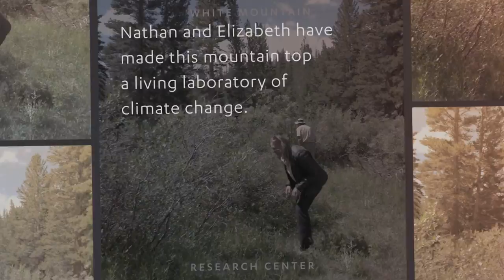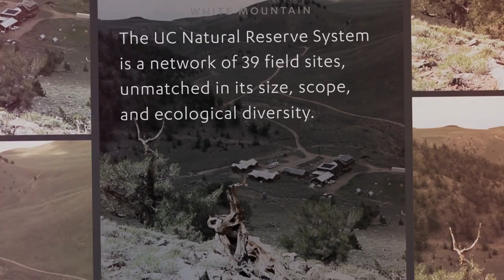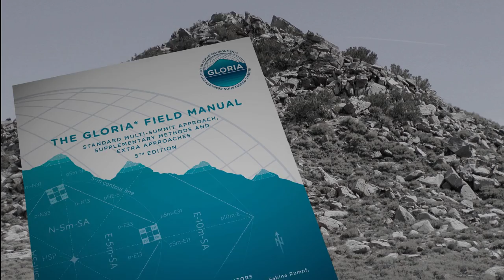White Mountain Research Center - Elevating the Sciences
At over 14,000 feet high, the White Mountains form a natural barrier between eastern California and Nevada. Less than 20 miles to the west, across the Owens Valley, loom the jagged peaks of the Sierra Nevada. Directly to the east, the sagebrush flats of the Basin and Range province stretch to the horizon.

White Mountain Research Center opens this remote region to university-level research, teaching, and public service. The Center consists of four research stations located along a 10,000-foot elevational gradient.

White Mountain Research Center has been a magnet for scientists for over 60 years. Located in the rain shadow of the Sierra Nevada, the White Mountain range experiences extremely dry air. Combined with high elevations, this provides excellent conditions for atmospheric measurements and astronomical observations. A wealth of earthquake faults, unusual rock structures, and young mountains are located within easy driving distance for earth scientists. High-elevation research facilities enable physiologists to study the effects of low oxygen on physiology as well as the impacts of climate change on alpine ecology.